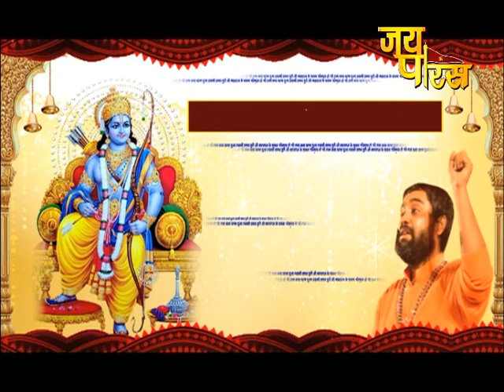P.P Pranav Puri Ji Maharaj | Day - 4 | Shri Ram Katha | प.पू प्रणव पुरी जी महाराज | श्री राम कथा